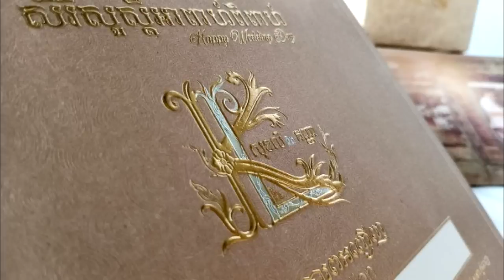លំអិត សង្ខេប wedding Aok sokunkanha 15-16 05 2019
លំអិត សង្ខេប wedding Aok sokunkanha 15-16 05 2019 ទាក់ទងទៅនឹកការចំណាយនៅក្នុងពិធីទាំងមូលនិង តម្លៃតុ​ តម្លៃសណ្ឋាគារ តម្លៃគ្រឿងអលង្ការ និងភ្ញៀវ បានចូលរួមក៏ដូចជាតារាល្បីៗផងដែរ ។